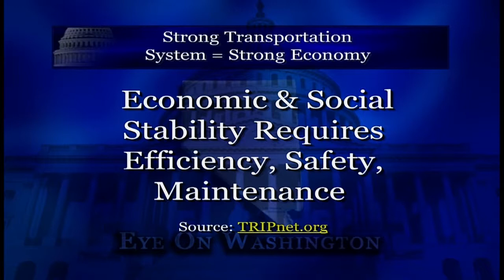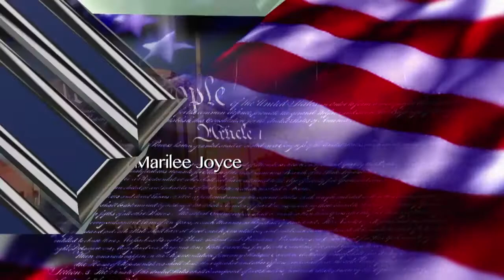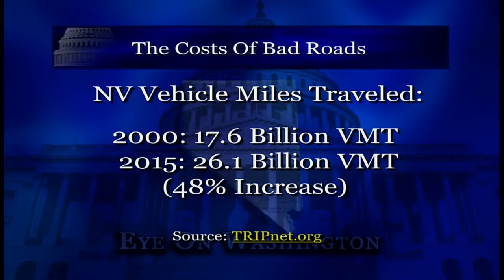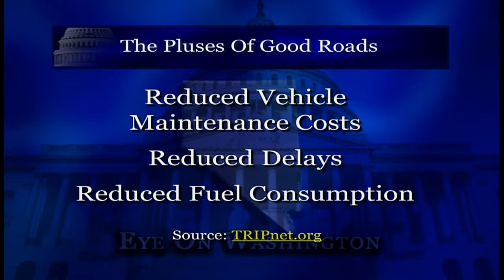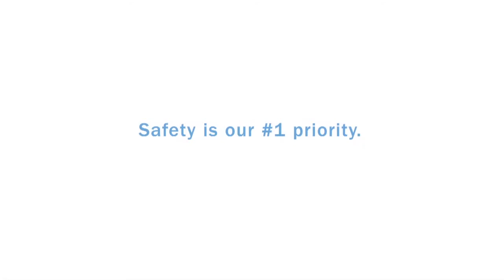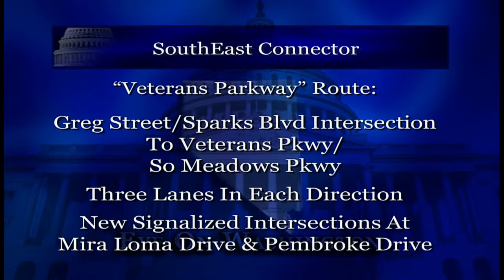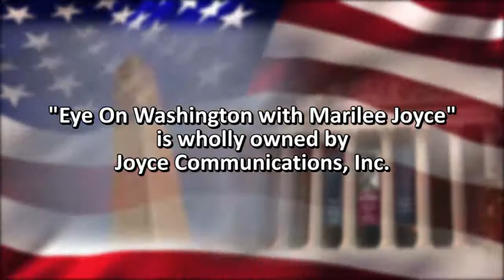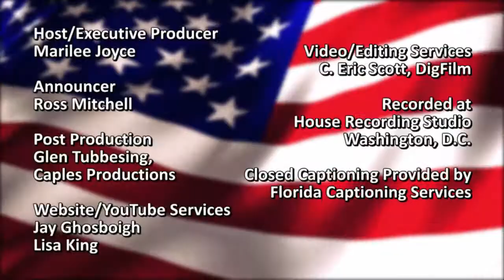Eye On Washington - Transportation & Infrastructure Challenges - Rep. Mark Amodei - Mar. 18, 2018